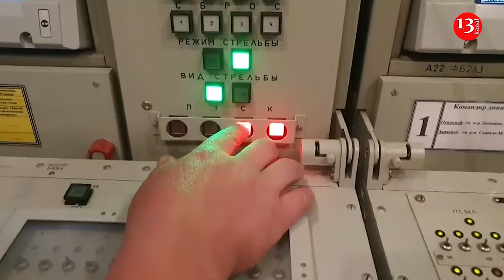Russia is stockpiling missiles before strikes on Ukraine